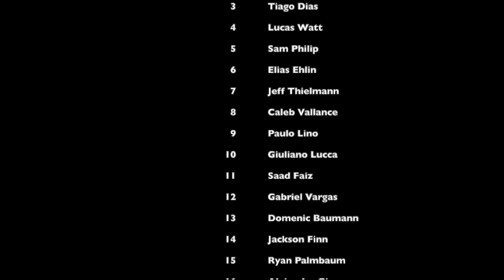UAlbany Men's Soccer 2022 Season Highlight Video